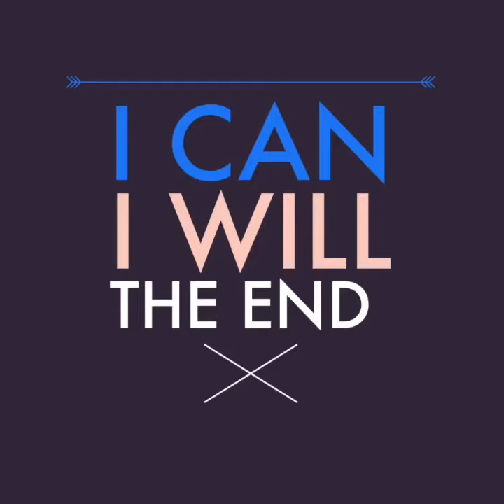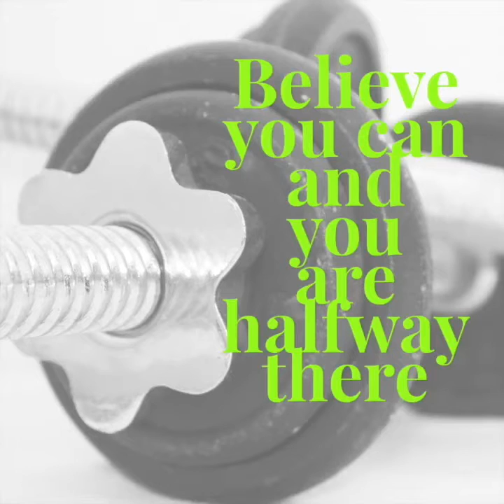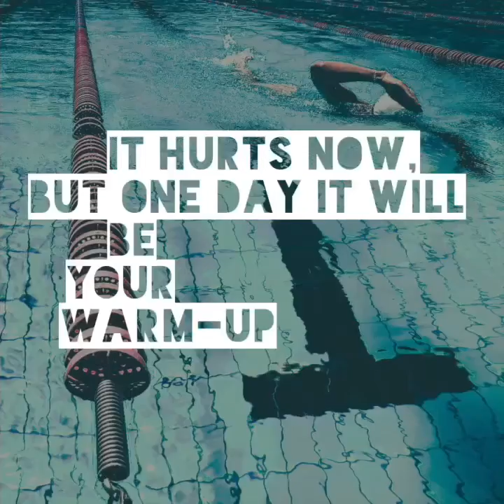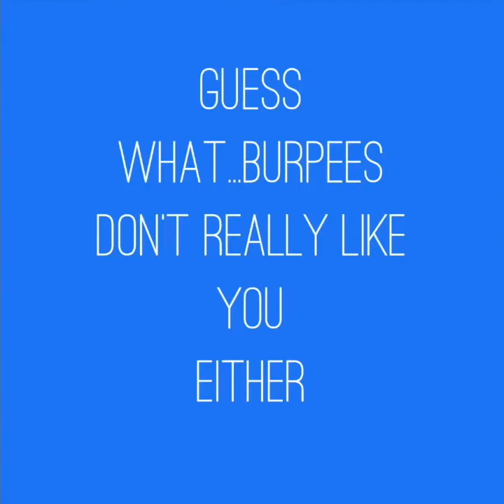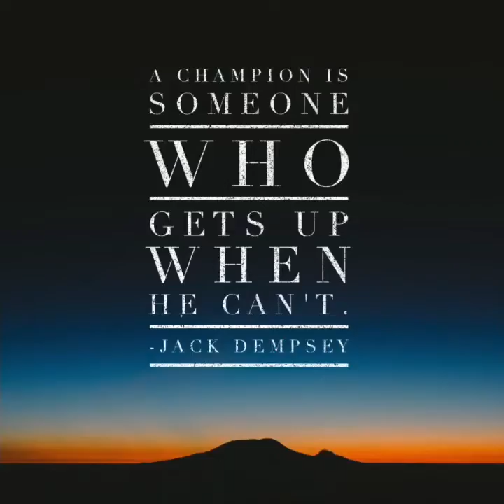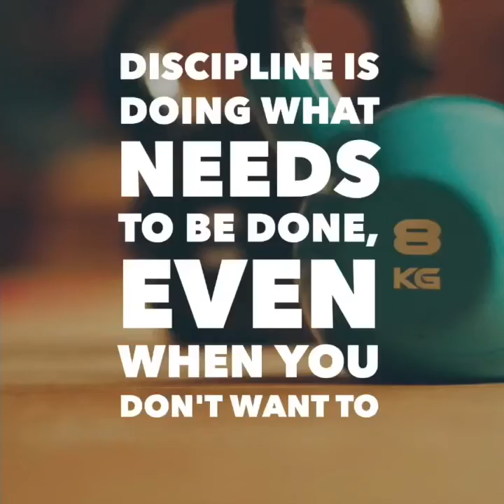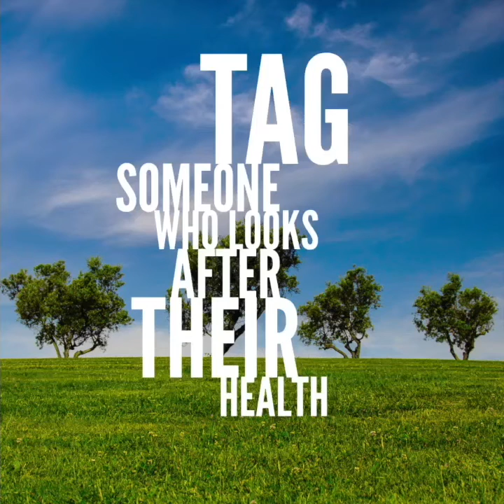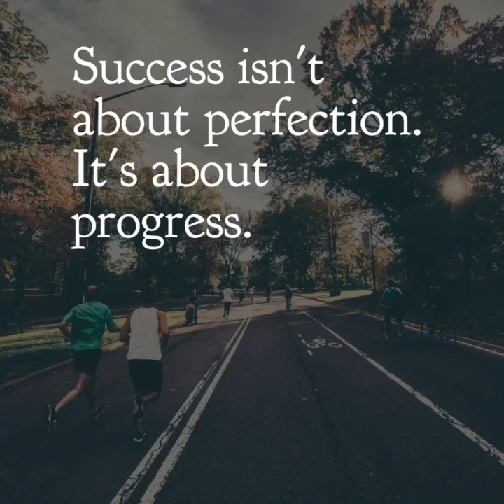14 minutes HIIT High Intensity Interval Training Timer Music 90s rest 30s exercise then cool down 1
Welcome to HIIT workouts, high intensity interval training and exercises. HIIT workouts have many benefits ranging from increase cardiovascular fitness to weight loss and improving mood. As the name implies they are intense and you should consult your health professional before starting a HIIT high intensity interval training workout.